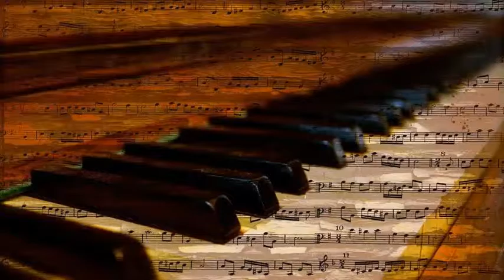Ella Fitzgerald - Someone To Watch Over Me (1)